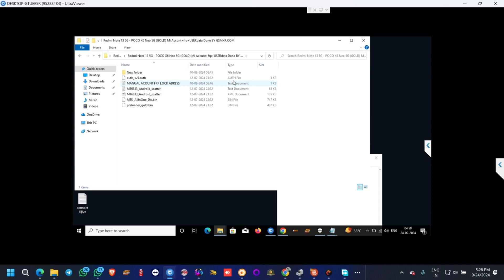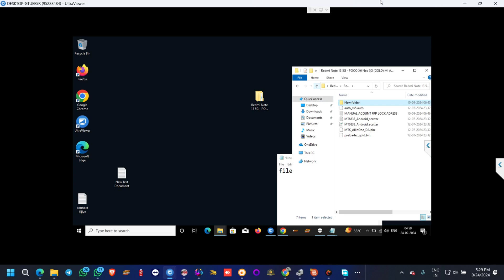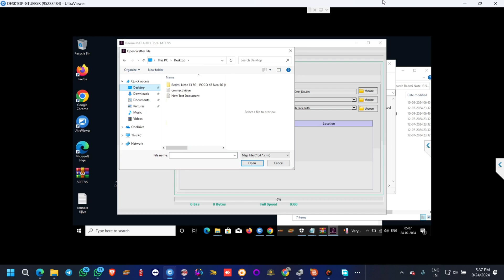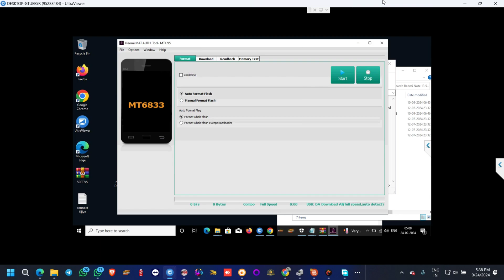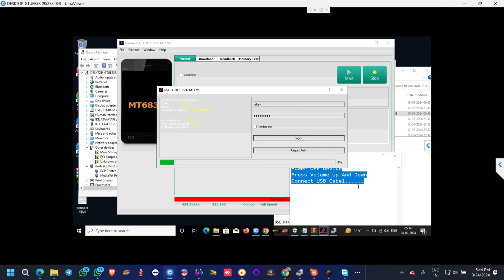Poco X6 Neo 5g Remove Mi Account With Sp Flash Tool & Umt! ✅by unlock tool✅by xiaomi auth tool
File download free

 onlinerepairmobile
poco x6 neo 5g mi account remove by sp flash tool
Redmi Note 13 pro 4g Mi Account frp unlock poco M6 pro frp MI account unlock UMT tool
Unlock Mi account for Xiaomi Poco X6 series
unlock mi account,remove mi account,bypass mi account,mi account lock,unlock mi account xiaomi poco x6,remove mi account xiaomi poco x6,bypass mi account xiaomi poco x6,mi account lock xiaomi poco x6
 how to bypass FRP Lock "Google Account Bypass" of POCO X6 Neo 5G without any computer or laptop, After watching this video, you can bypass FRP Lock of any Redmi, POCO, Xiaomi, Mi phone having MIUI Version 14 and that too for free
Bypass FRP on Poco X6 Neo 5G: Easy and quick method
How to bypass Xiaomi Poco X6 Neo 5G FRP
POCO X6 Neo 5G FRP Bypass Without PC | MIUI 14 | POCO X6 Neo 5G Google Account Bypass Android 13, 14